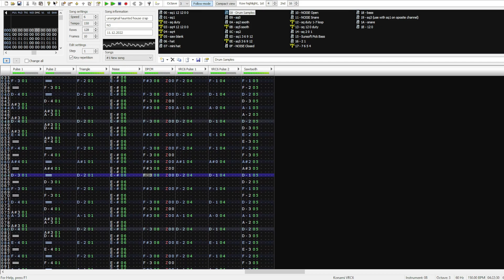The Bully Decides To Pick On You (part 1) - FamiTracker OC Original Composition